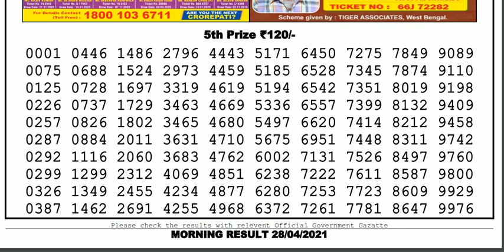Lottery Sambad Lottery Live 11.55am 28.04.21 Nagaland Lottery Live gdn